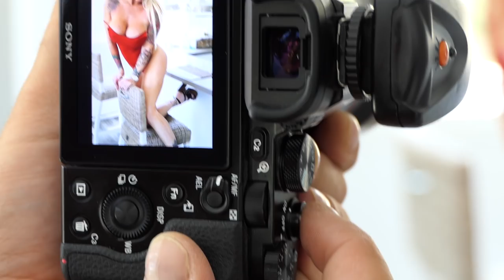Swimmsuit photo shooting in a $5mill luxury villa with Krisztina Sereny PART 2!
Krisztina Sereny fitness World and European Champion, fitness and glamour top model real life daily workout and vlog. Workout ( free tips from a pro), backstage photoshootings, shopping, fun, beautiful places, foods, chillout and a lot's of positive energy!